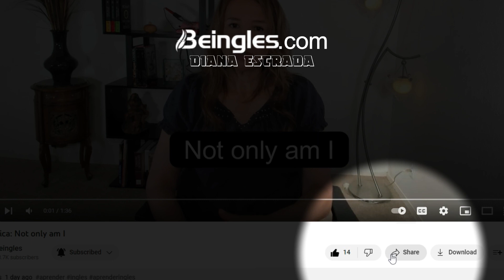Adjetivos desde Verbos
En inglés los verbos pueden comportarse como adjetivos cuando se utilizan en su participio presente o pasado para describir sustantivos. Es una forma común de enriquecer la descripción en inglés.